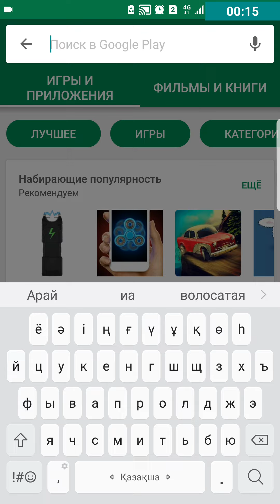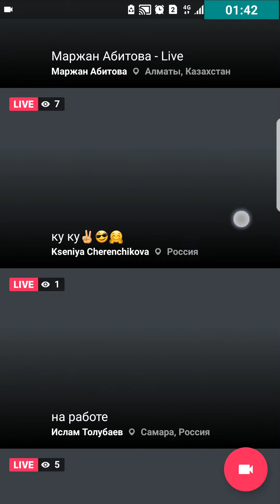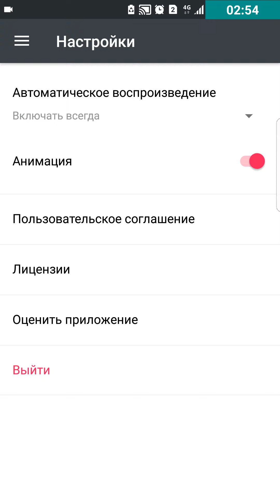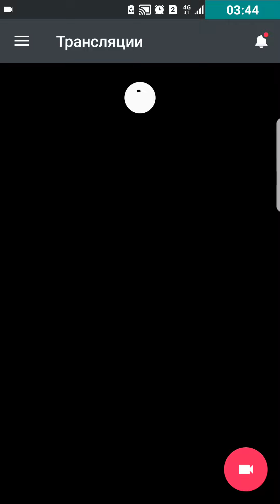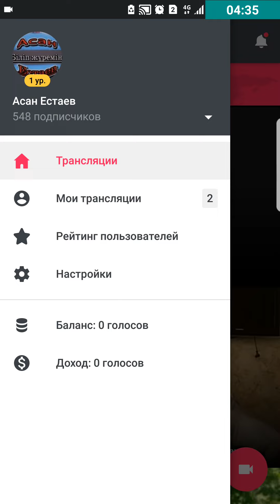VK тікелей эфирге қалай шығады